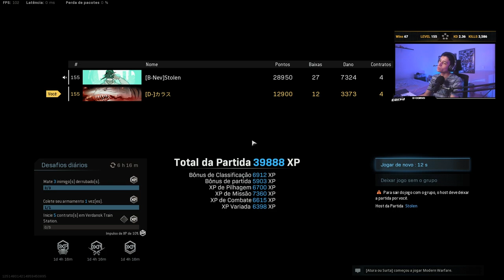O DUO MAIS PERIGOSO DO CENTRO OESTE! FT STOLEN O MONSTRO DO WARZONE